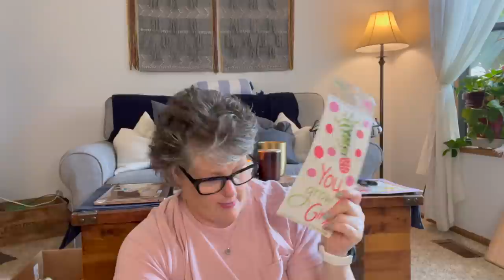Dollar Tree Haul | New Items This Week